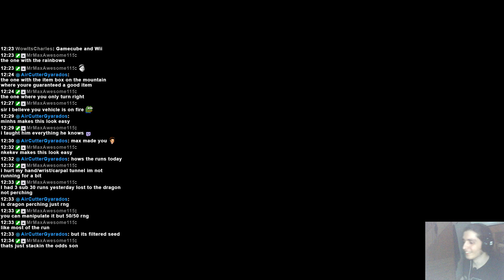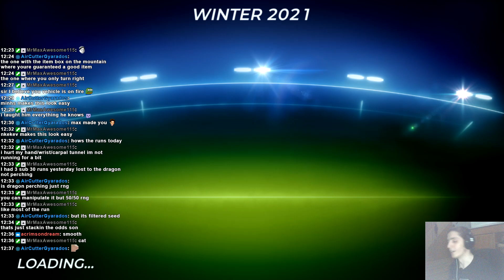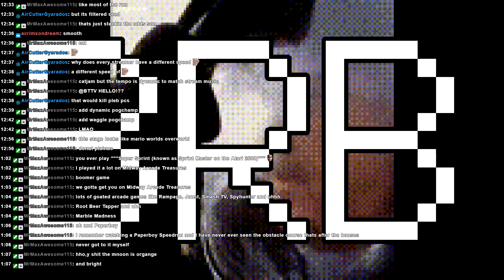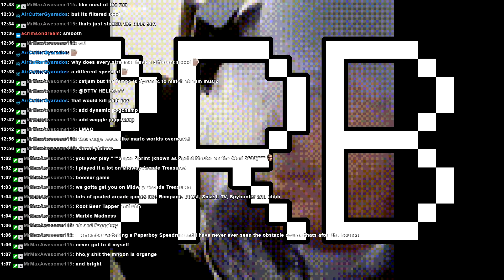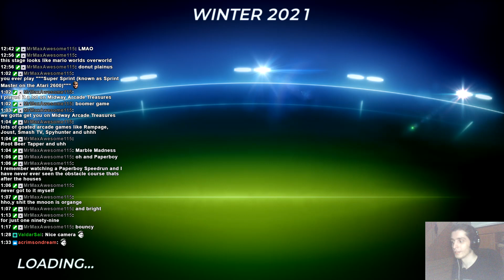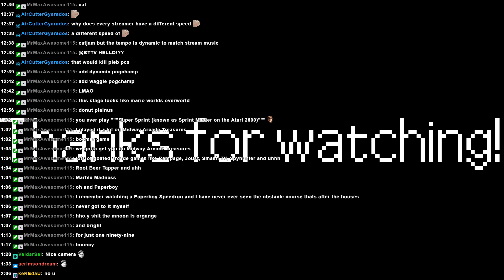Trackmania Winter 2021 (I completely forgot about this lol)